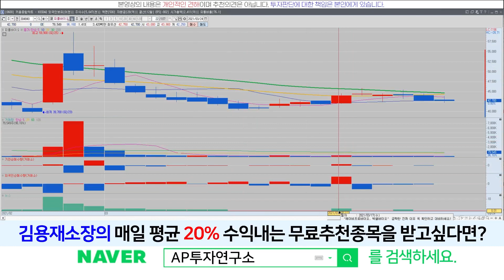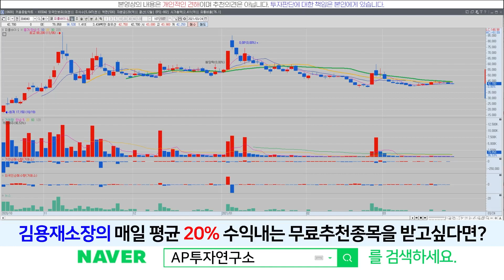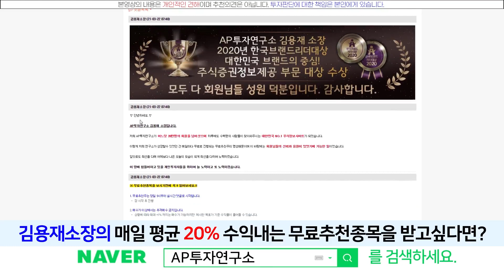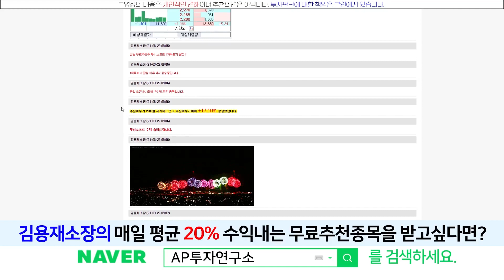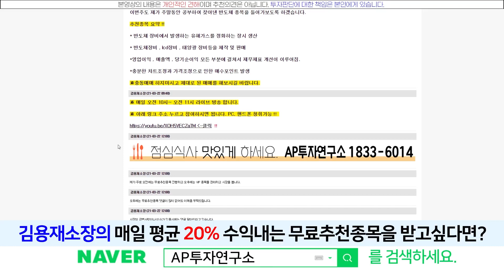피플바이오(304840) - 저점대라인이 확실해 지는 가운데 뭐 없나?